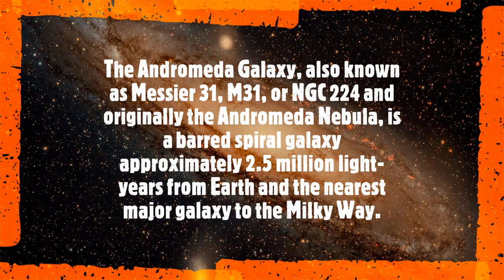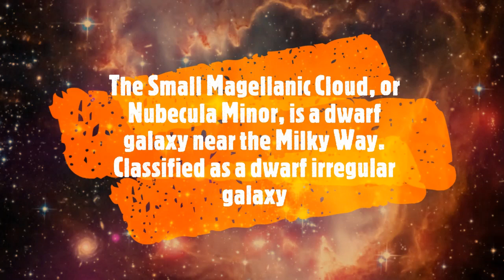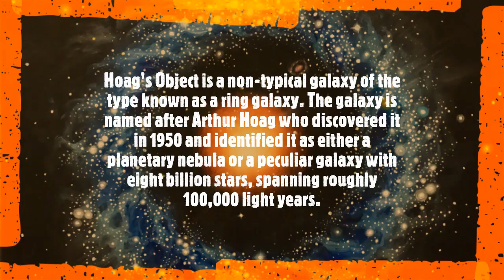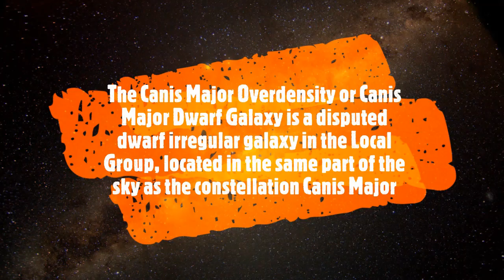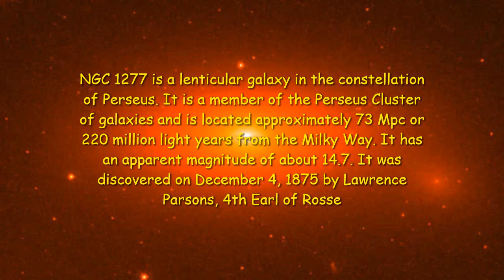DIFFERENT TYPES OF GALAXIES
DIFFERENT TYPES OF GALAXIES IN THIS UNIVERSE